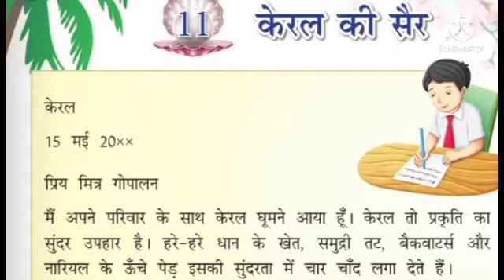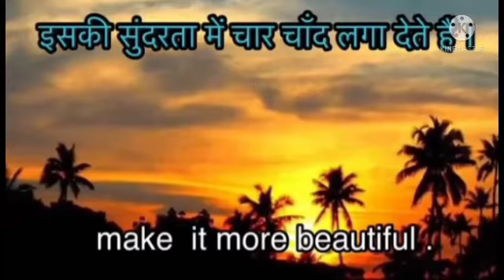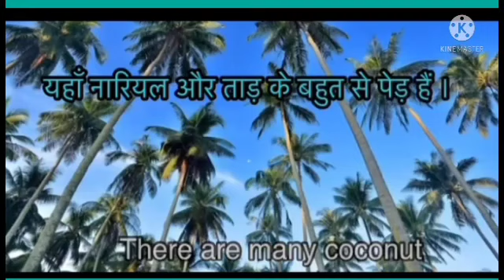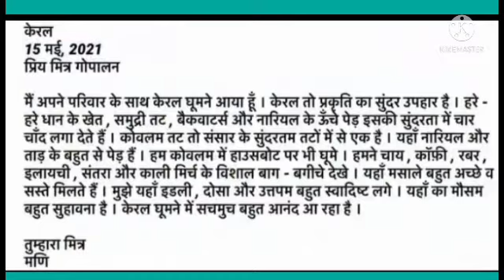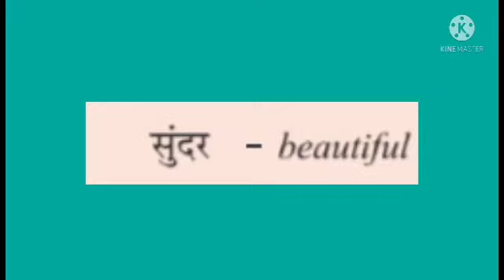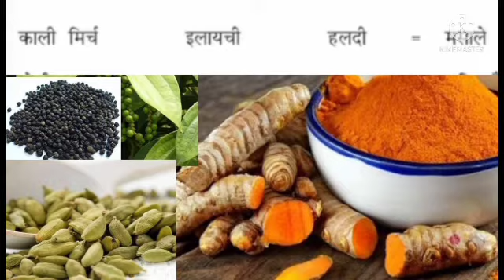CLASS lll LESSON -11 p-2